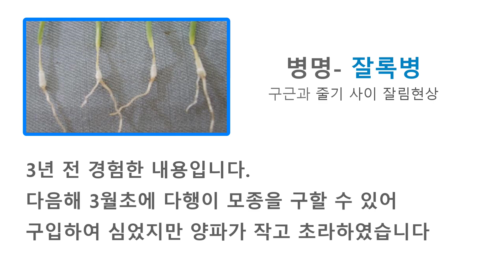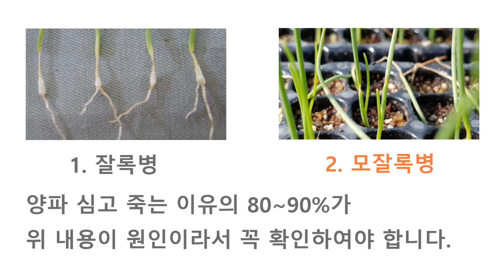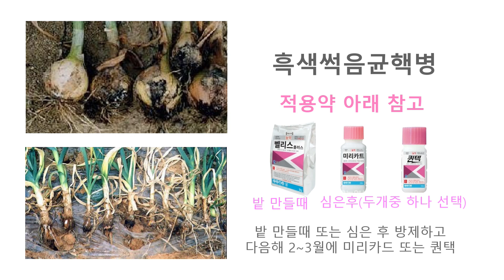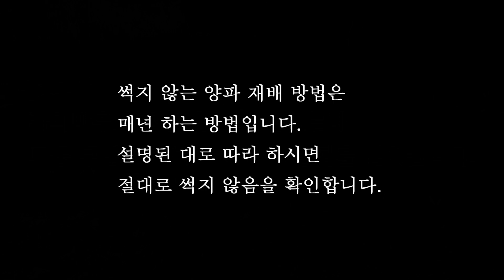양파 심고 죽는 이유의 80~90은 모종문제입니다 | 양파모종 구입할 때 눈으로 보이는 두 가지 병은 꼭 확인 하세요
양파를 심고 죽는 이유와 수확 후 1년동안 썩지 않는 양파 재배방법을 함께합니다.